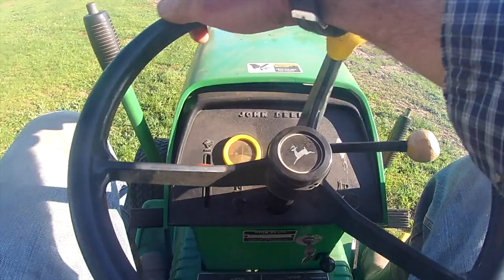Throwing together a bottle-calf pen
We're moving the calf closer to home so the boys can take care of it this summer. They're excited, but of course we'll see how long that lasts. Also I use the garden tractor for the first time. It mostly doesn't break.